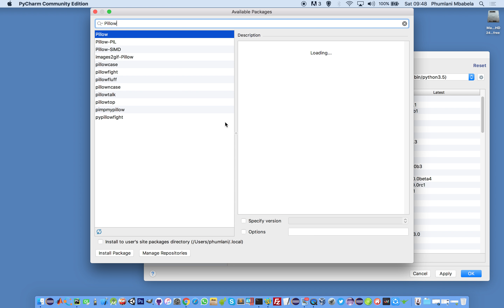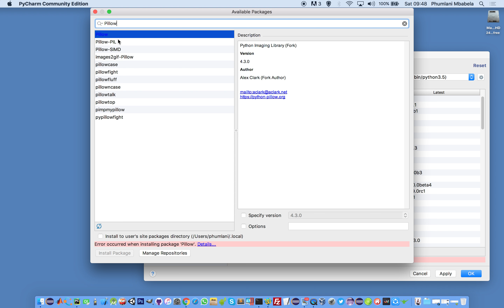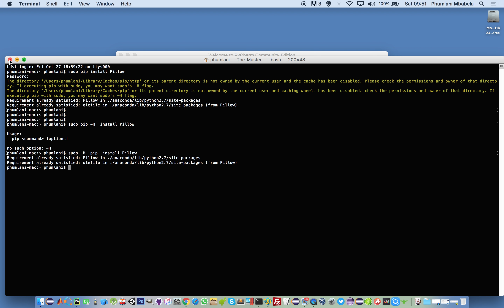40 - Inzululwazi - Python in Everyday Xhosa - Pillow PIL Library Installation